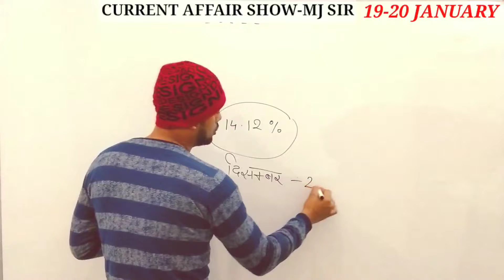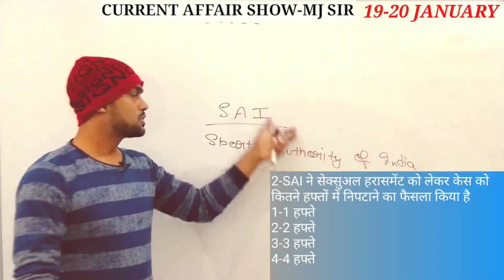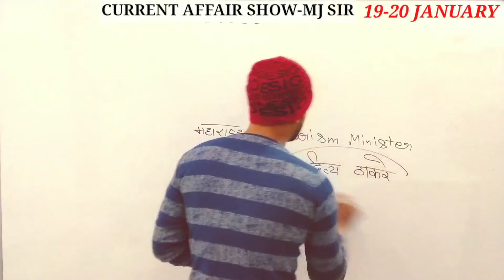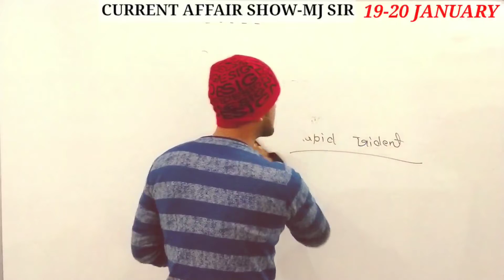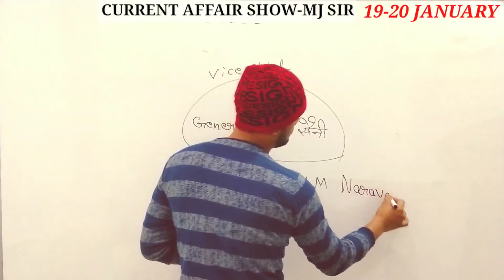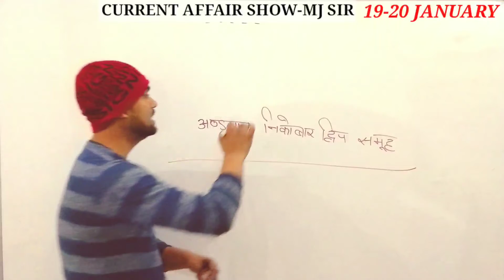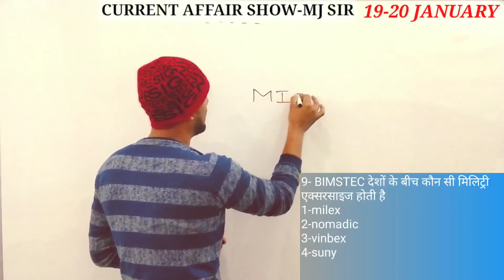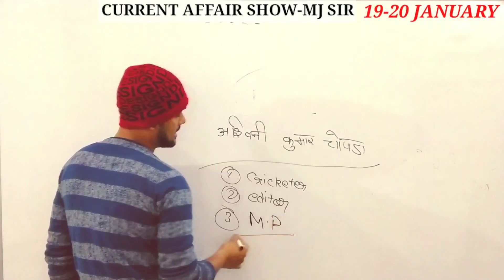CURRENTAFFAIRS | 19-20 JANUARY CURRENT AFFAIR IN HINDI & ENGLISH |SSC,IBPS, UPSC,|NEXT EXAM |MJ SIR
Hello guys,
 TODAY  i have uploaded a lecture of current affair session which is very important for your exams and your knowledge.
in the current affair session i teach the hindu news paper and business standard and all india radio news, ndtv news and google news,
this current affair session is important for ssc cpo,ssc cgl and ssc gd, ssc stenographer, and upsssc exams, uppcl, aro paper and ibps so , ibps sbi, ibps clerk and many more exams.
any query
how to crack ssc cgl
how to read the daily newspaper
how to crack ibps
how to score in competitive exams
how to crack assistant commandant
how to crack the ssc cpo
how to crack the stenographer
how to crack ssc gd
how to crack the railway exams
how to prepare for exams
how to grow typing speed